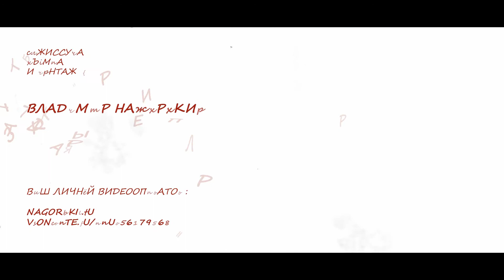Свадебный Клип [Wedding] Фотограф на свадьбу фото видео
прикольные сценарий свадьбы для тамады с днем свадьбы поздравления стихи выкуп на свадьбу необычная свадьба фотографии свадеб танец на свадьбу приколы на свадьбе традиции свадьбы кафе для свадьбы недорого стихи со свадьбой свадебные фото невест букет невесты фото жизнь после свадьбы украшение зала на свадьбу деньги на свадьбу оригинальная невеста выкуп жениха невестой картинки невест выкуп невесты в стихах регистрация свадьбы слова на свадьбу большая